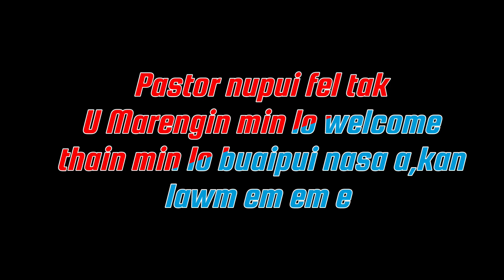MAUBAWK (UPC.NEI) PASTOR QTRS BELCHIANG ILA.. Dt.5.1.2023 Zingkar karah aw..